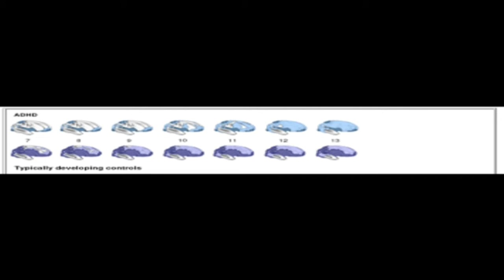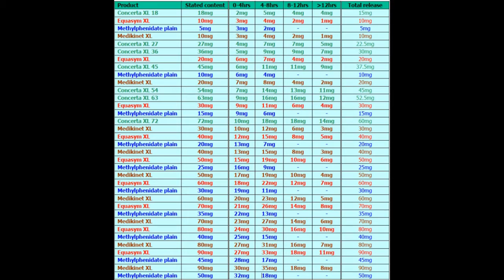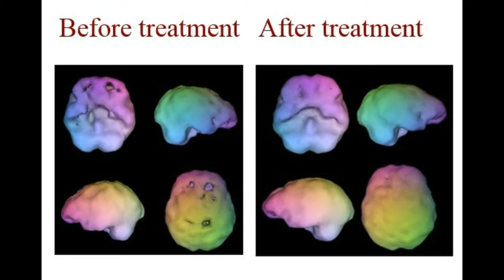Professor Peter Hill talks to Val Ivens about ADHD medication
Professor Peter Hill, Consultant Psychiatrist, discusses ADHD medication; its benefits and side effects with Val Ivens of ADHD Richmond